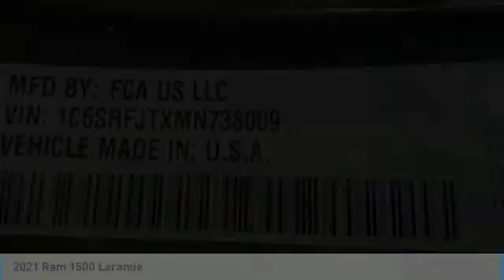2021 Ram 1500 MR12401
2021 Ram 1500 Laramie Crew Cab 4x4Awards:* Motor Trend Automobiles of the year Price includes: $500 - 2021 National Retail Consumer Cash 21CM1. Exp. 06/01/2021 $500 - Chrysler Capital 2021 Bonus Cash 20CM5. Exp. 06/01/2021